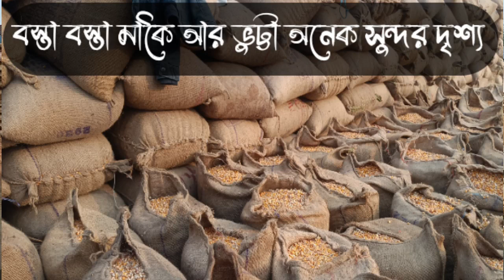আসাম থেকে কুইন্টাল কুইন্টাল ভুট্টা।